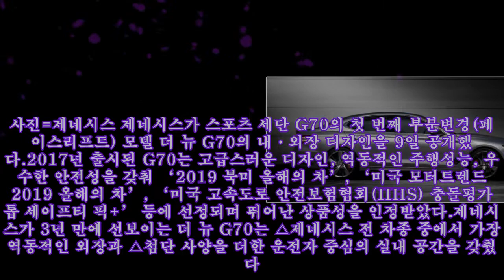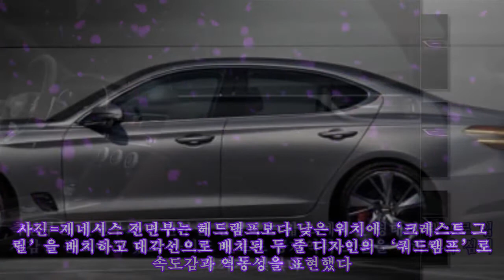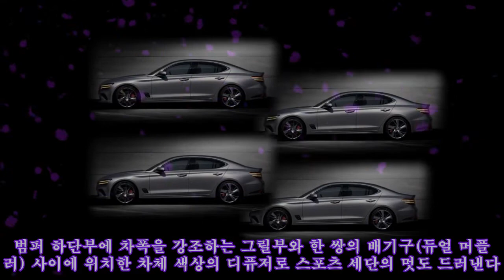베일 벗은 뉴 G70…안과 밖 이렇게 확 달라졌다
,#밖,#밖,#g70…안과,#밖
베일 벗은 뉴 G70…안과 밖 이렇게 확 달라졌다 제네시스가 내달 스포츠세단 더 뉴 G70를 출시한다. 사진=제네시스 제네시스가 스포츠 세단 G70의 첫 번째 부분변경(페이스리프트) 모델 더 뉴 G70의 내·외장 디자인을 9일 공개했다.2017년 출시된 G7